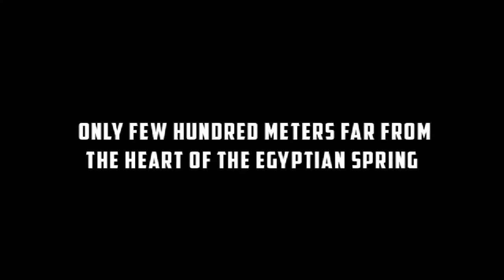Bulaq Official Trailer